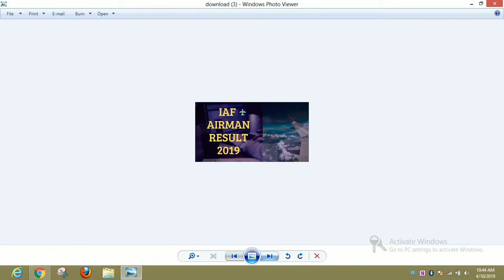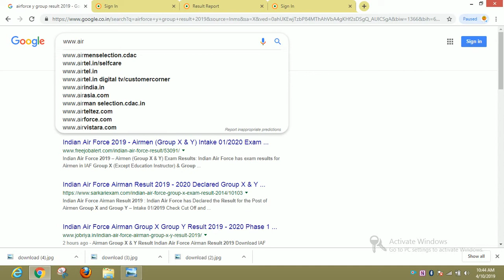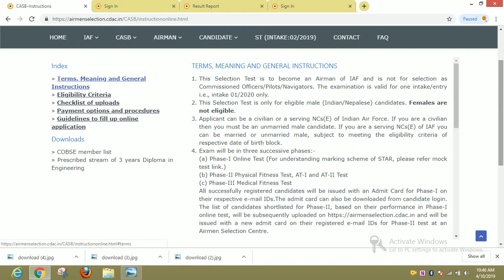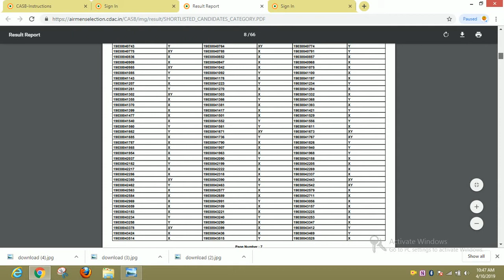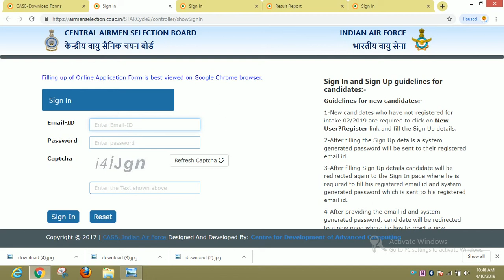INDIAN AIRFORCE AIRMEN GROUP X AND Y RESULT 2019 DECLARED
Hello friends

Indian Air Force official website for airmen airmenselection.cdac.in CASB has published the list of the successful candidates for the PHASE -1 written exam conducted for the Airmen Group X and Group Y exam for the  Intake 01/2020 on 10th March to 14 March 2019. The exam was held online by CDAC across many online test center and on 09 April 2019 Indian Air Force Group X and Y Result 2020 result was declared. Around 13000+ candidates were able to clear the airmen exam phase 1 for group X and group Y. Successful candidates can check the Indian Airforce Airmen 2020 cut off marks and download the admit card for Phase- 2 testing from the official website by login at airmenselection.cdac.in.